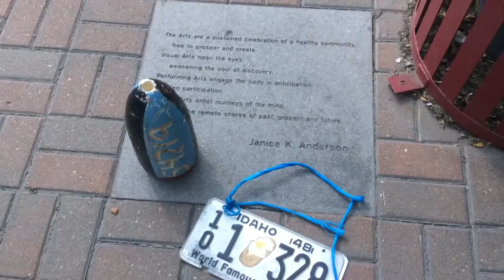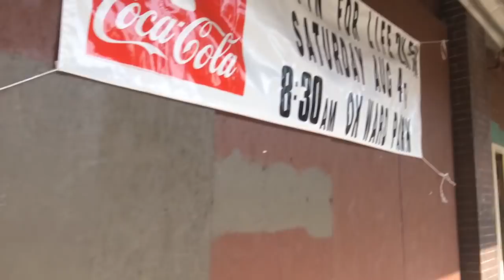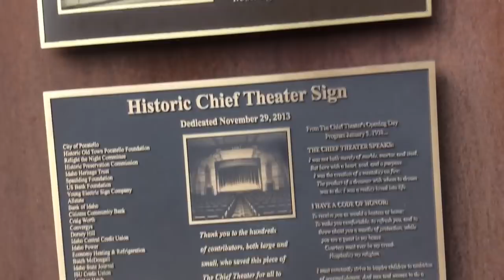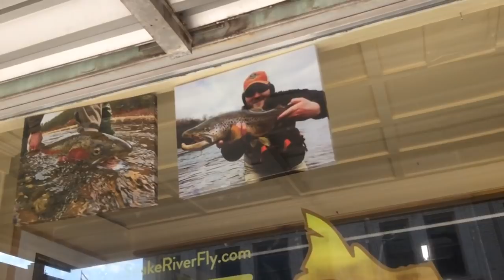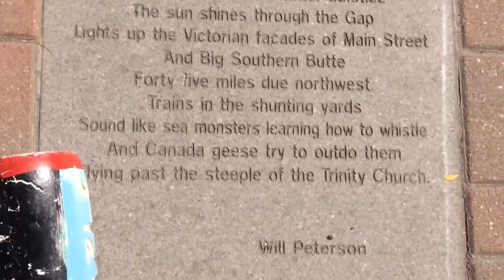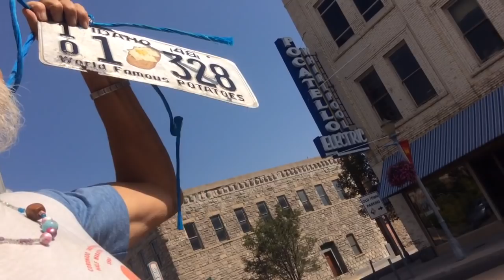Fukushima news; looking for Idaho’s missing Weapons grade PU Plutonium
Aug. 4 2018;; Getin down with Hemingway Ezra Pound want = ABE queen Carole queen King,, in my the steel head Salmon Spawning grounds kevin D. Blanch Ph.D. Aml Leukemia survivor;;
My friend just told me the previous owner of the atomic city bar at atomic city, I.n.l. Died of aml Leukemia @ 61 years old,, kevin d. Blanch in atomic city Idaho aug 5 2018